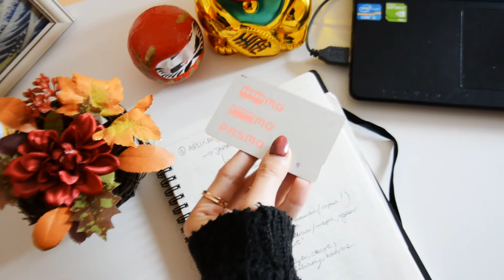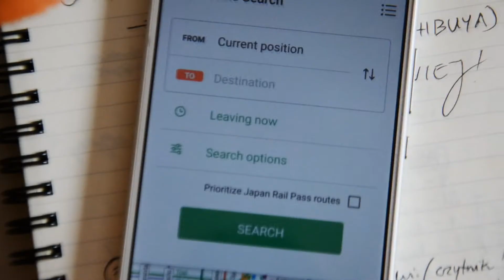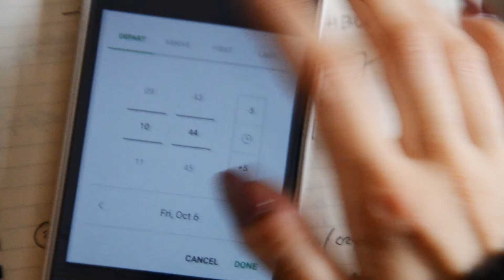POCIĄGI W JAPONII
ZDJĘCIA UŻYTE W MATERIALE POCHODZĄ Z GOOGLE GRAFIKA

Dzięki za obejrzenie! Proszę o łapki w górę, jeśli filmik Ci się podobał. Zapraszam do subskrypcji, komentowania i na razie!